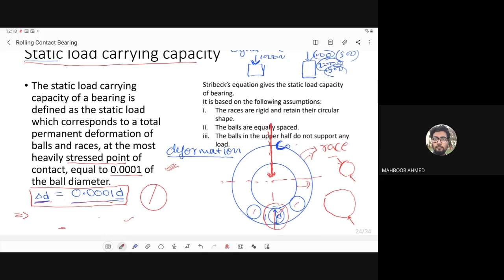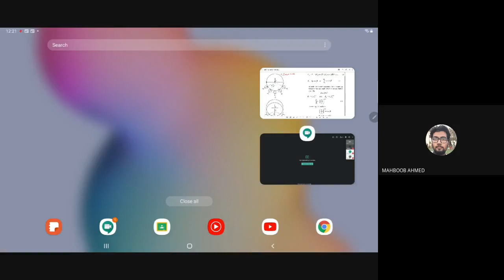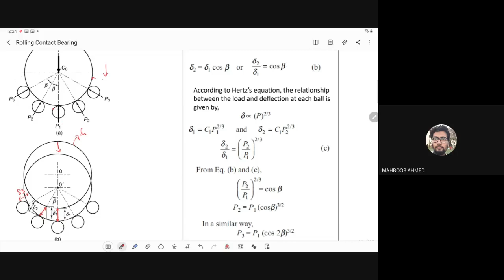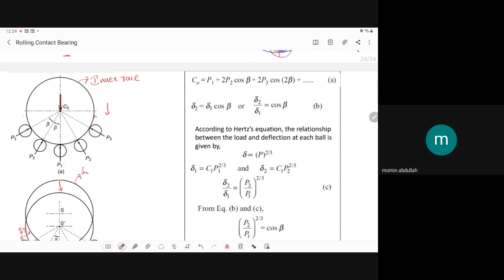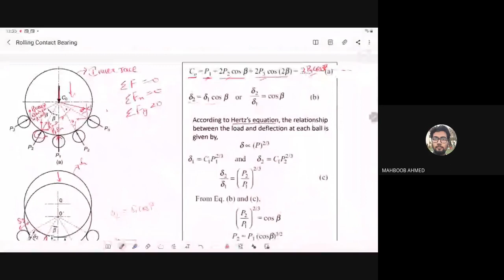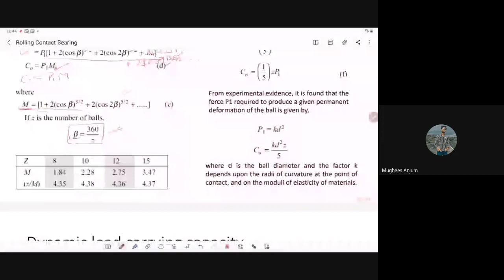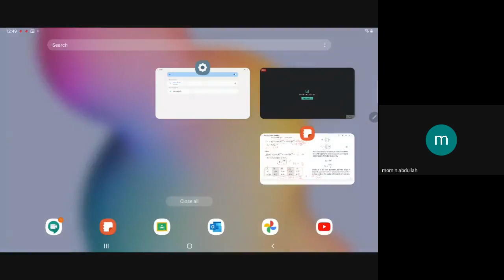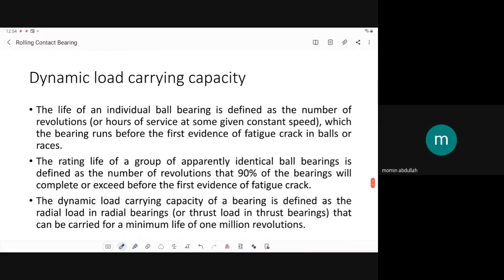Rolling contact bearing( static load carrying capacity)